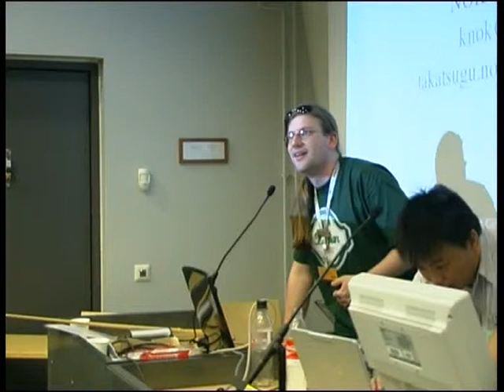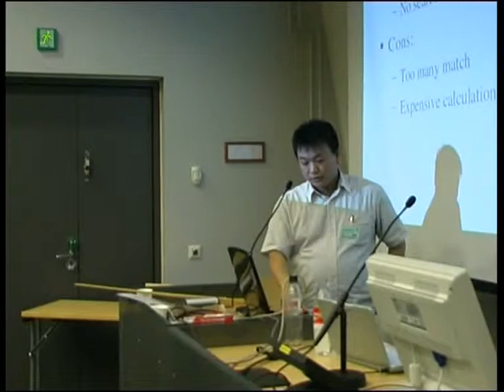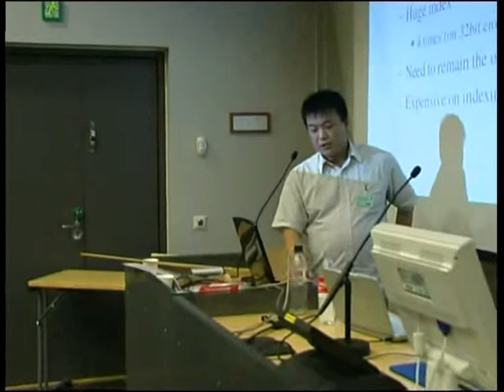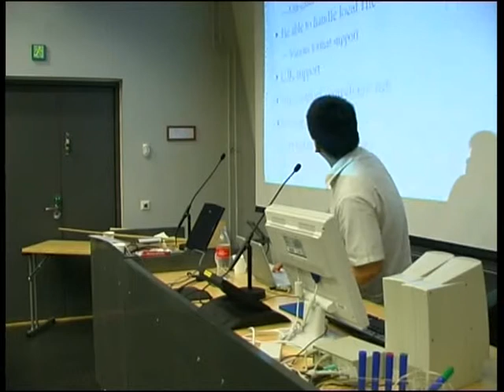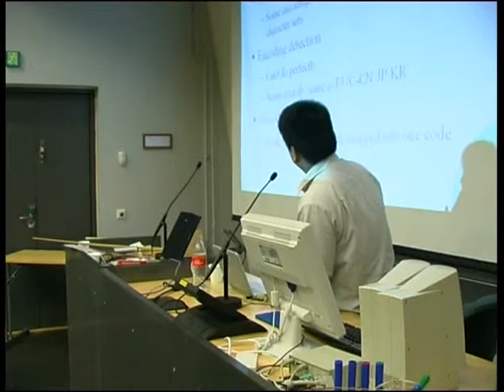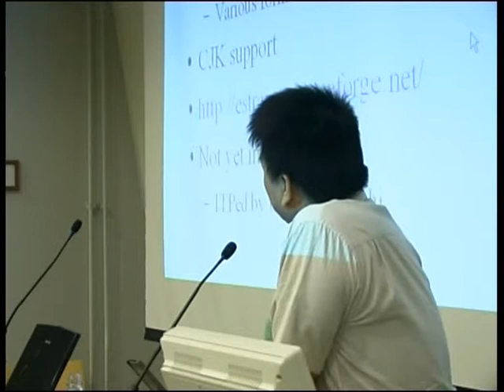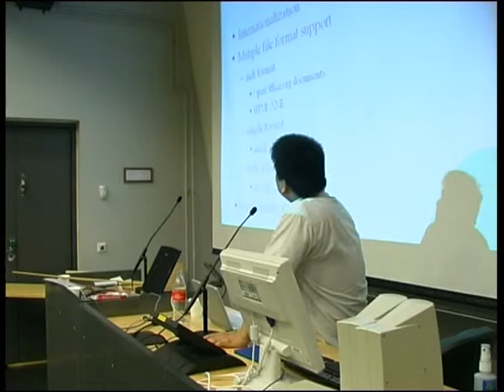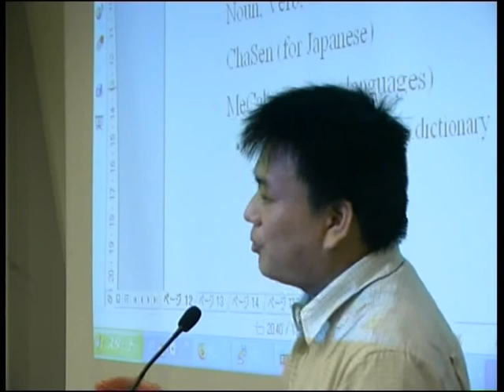Search Engines in Debian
by Takatsugu Nokubi

Room: T2 (90)
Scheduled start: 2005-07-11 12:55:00